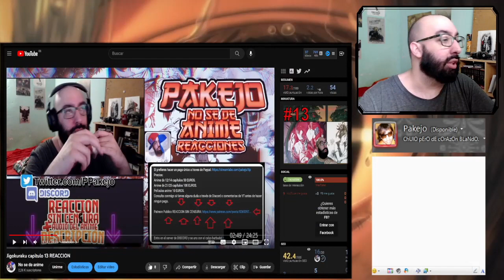Shakugan no Shana Capitulo 6 reaccion| (Mecenas Mangaka Retirado)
Shakugan no Shana Capitulo 6 reaccion reaccionemos fuerte y flojo!